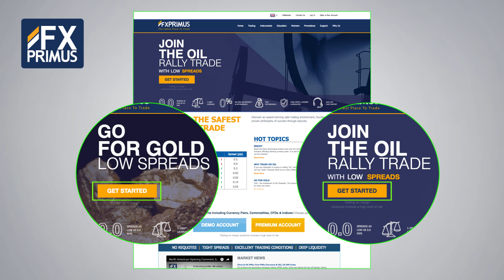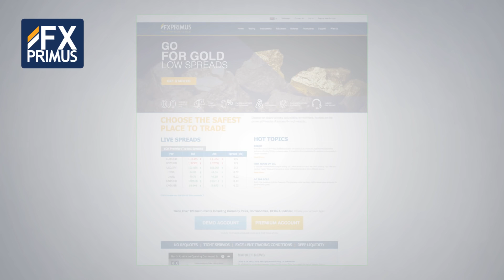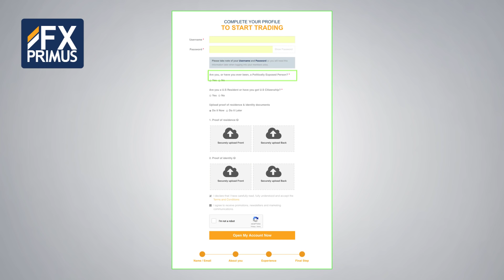How to Open an Account - FXPRIMUS